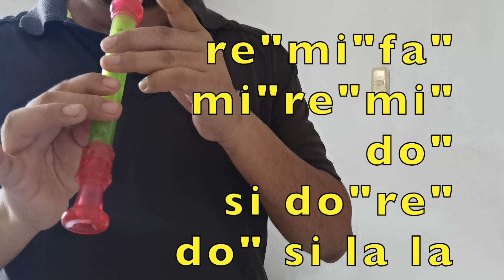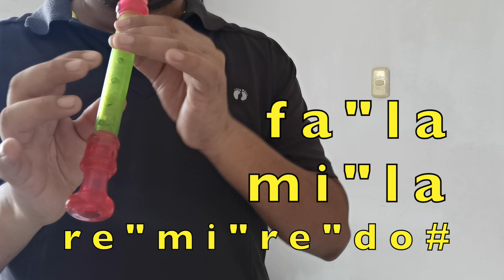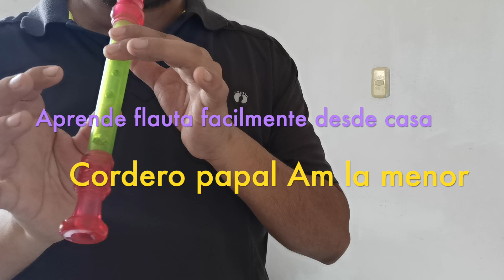Tutorial para flautista CORDERO PAPAL Am la menor